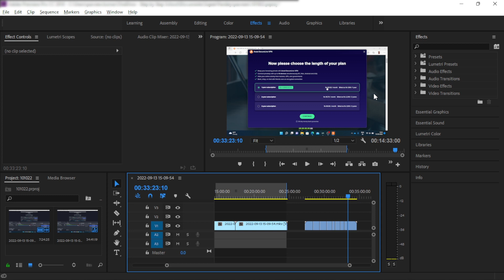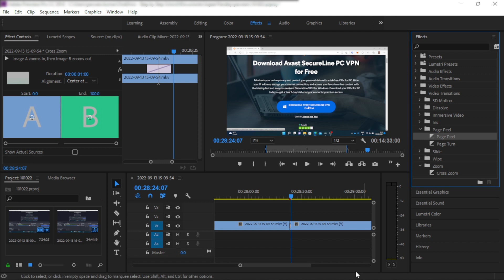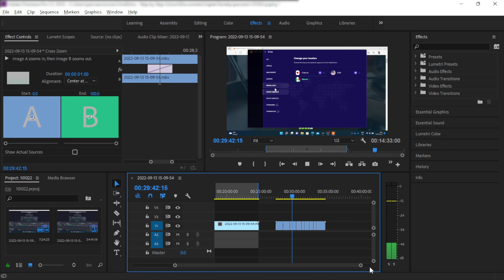Adobe Premiere Pro – How to use transitions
You can see how we can use premiere pro transitions to make our video attractive